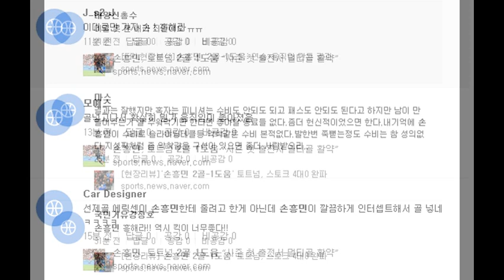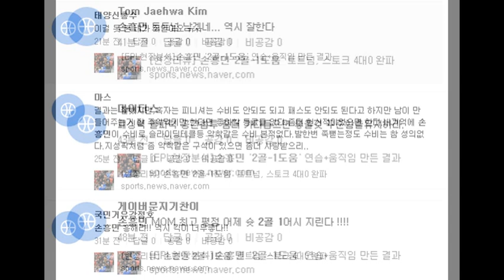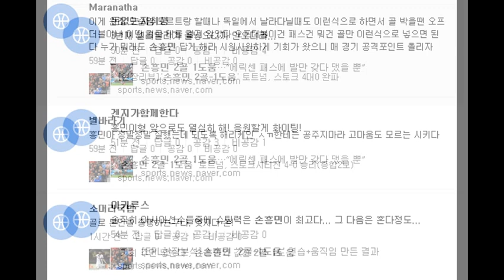손흥민 2골 1도움 하이라이트 현지언론 평점 9점 네티즌반응